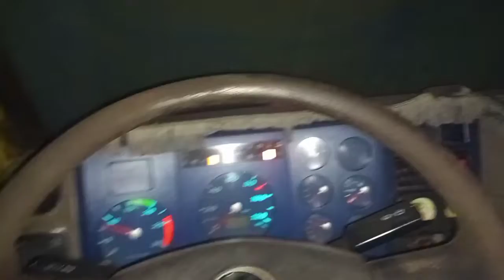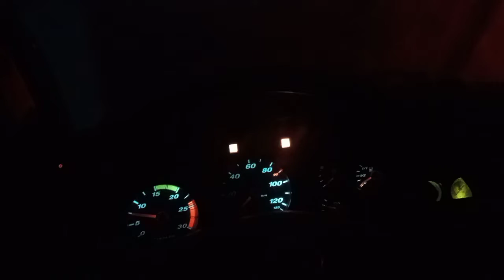Instalando a nova corujinha no caminhão (ficou top)